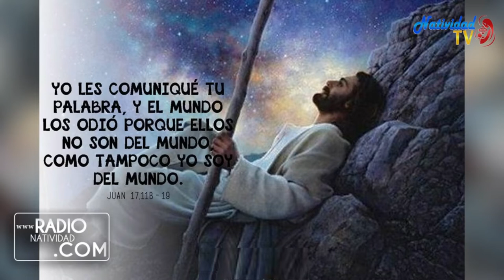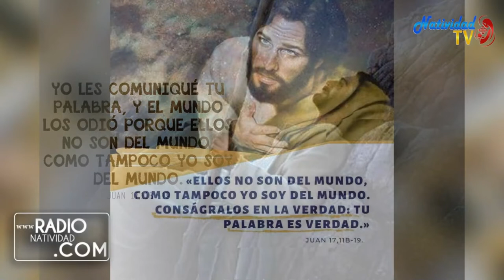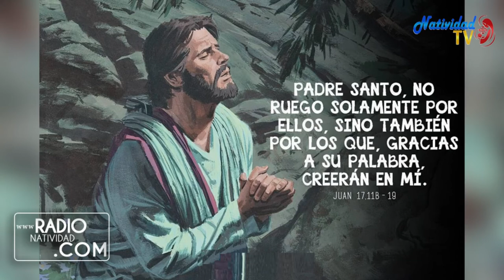EVANGELIO DE HOY Miércoles, 01/06/2022 Pbro. Juan Carlos Gómez Yánez